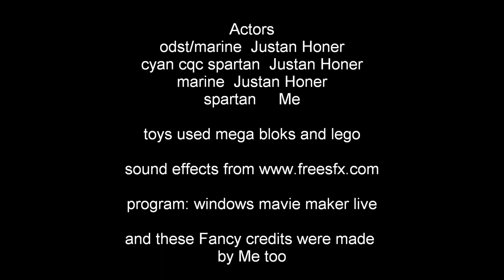halo mega bloks assualt on covanent tyrant aa turret Pt.1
Well don't I sound like a shrimp. BTW this video was going to be a series but was cancelled due to equipment malfunctions and set's breaking which also led to the downfall of me making stop motions in general .